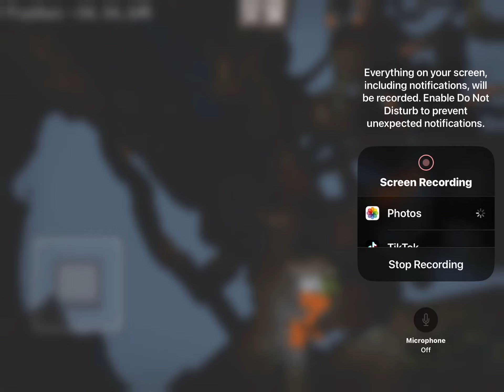Just something I found